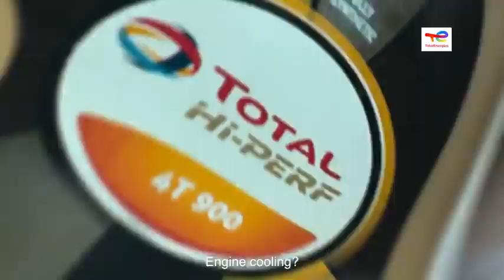October 16, 2022